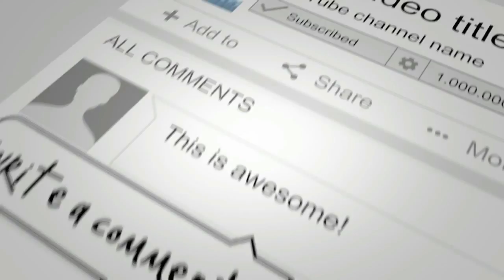5 Best FREE iOS & Android Games 2018 Feb p1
5 Best FREE iOS & Android Games 2018 Feb p1

Hi Guys  Here Are Good Games Released Recently For ios & Android Devices.What are you playing? Let us know!

5. Kidarian Adventures
    Platform: iOS Android
    Price: Free
Kidarian’s Adventures begin! Help the brave young Viking to save the wonderful world from dark magic. Slay ruthless monsters, overcome dangerous traps, reveal secrets and find the treasure of the vikings

4. Avicii | Gravity HD
    Platform: iOS Android
    Price: Free
There’s a party in space - and you’re invited! In collaboration with award-winning Hello There Games, Avicii proudly presents hit music game AVICII GRAVITY HD, where you can experience Avicii's latest and greatest hits through compelling and atmospheric gameplay

3.Kingsman - The Secret Service (Unreleased)
    Platform: Android
    Price: Free
Build and defend your Kingsman base while infiltrating the world’s most dangerous crime syndicates with your arsenal of stylish weapons and gadgets

2.Frontier Clash: Heroes
    Platform: Android
    Price: Free
For centuries has there been a war between the 4 races: Human, Orc, Elf and the Undead. For centuries have they fought the war to the control of the realms

1.Still Here... A Cute Flight Adventure (Unreleased)
    Platform: Android
    Price: Free
An Innocent Exploration Game that feels like a relaxing morning stroll, it’s a 2D flight game set in beautiful dystopian world with lots of secrets for you to uncove

Track; Rvyn - Time {FT Release}